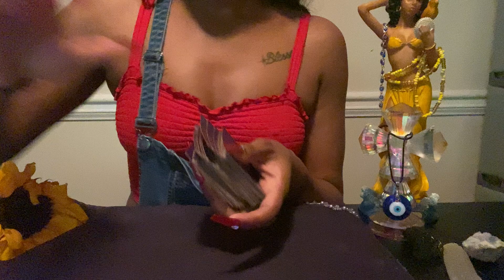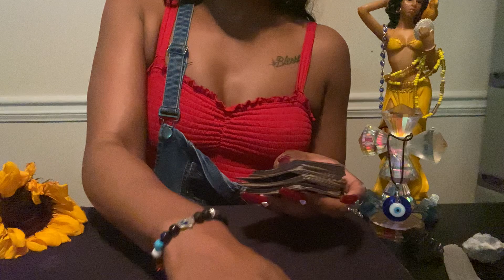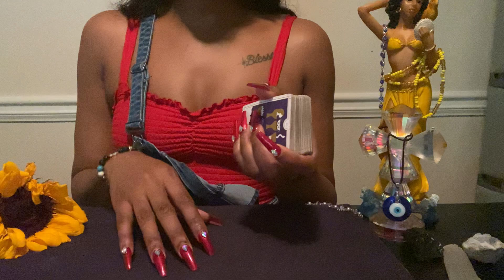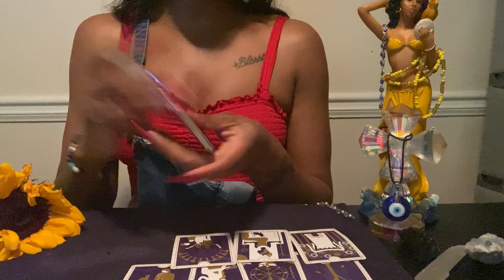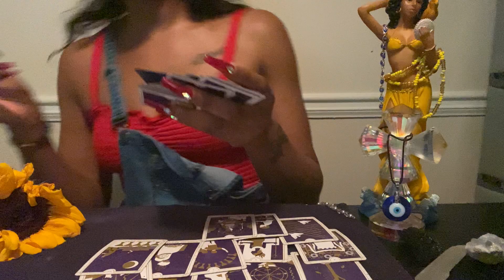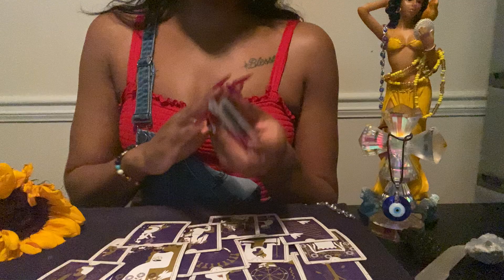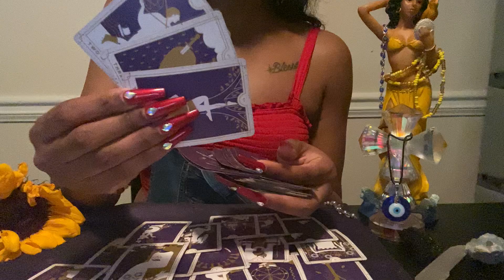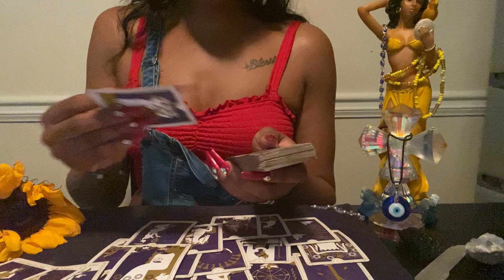♍️Virgo: “What is your person hiding” ~June 8-9 2021~